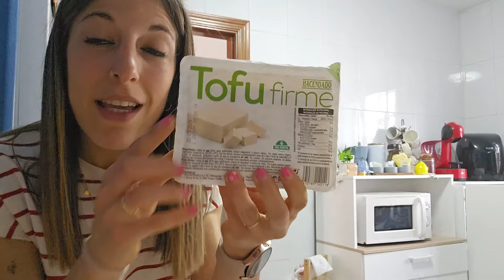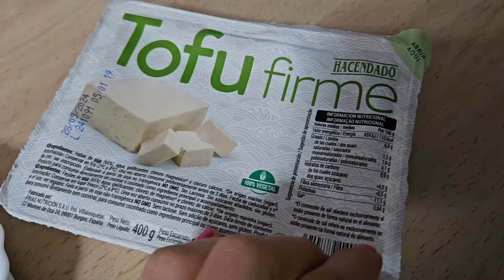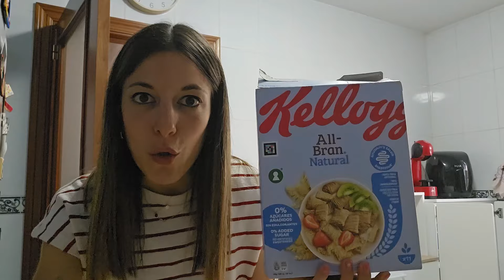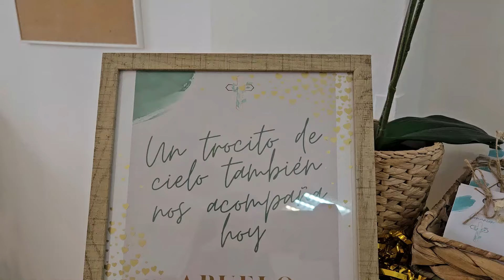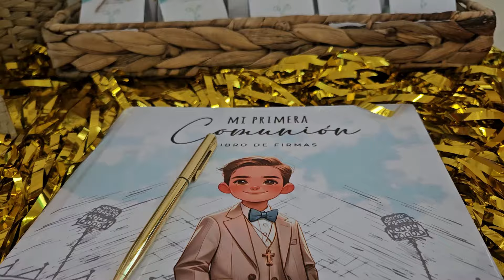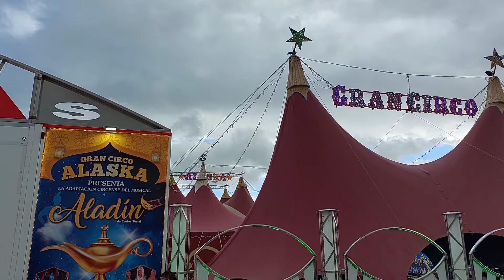MENÚ SALUDABLE ALMUERZO Y MERIENDA🔝BAJA GRASA👩🏻‍🍳 IDEAS DE RECETAS Y DECORACIÓN PARA CELEBRACIÓN 🎁🍽️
En este vídeo me acompañáis en mi día, un ALMUERZO y MERIENDA saludable conmigo, y os muestro el menú con RECETAS muy fáciles y rápidas de mi DIETA SALUDABLE👌🏼Te enseño y recomiendo más productos👌🏼😋
Ideales si quieres seguir una dieta sana, definirte y estás en pérdida de peso y quieres perder grasa!😊💪🏽 Te animo a que veas el vídeo y que quieras probar hacer alguna de ellas!😜👩🏽‍🍳🧑🏽‍🍳y te suscribas al canal! 👏🏽
También me acompañáis a la CELEBRACIÓN de la primera comunión de mis sobrinos 🥰 dónde os enseño todo el MENÚ que preparamos y la DECORACIÓN del local hecho por mi hermana Marta.
Os dejo los enlaces de sus cuentas y su página por si queréis echarle un vistazo por las demás cositas que hace como velas, productos personalizados... 🔝

Y os recuerdo un hábito saludable como es el disfrutar de vuestros seres queridos, y en este caso voy con ellos al circo! 🎪 Un gran aporte de energía, amor y despeje de la rutina!😀

Si quieres ver más recetas, elaboraciones e ingredientes saludables de varios supermercados que utilizo, visita mi cuenta de instagram 👉🏽recetassaludablesdealmu o mi cuenta personal 👉🏽almugl2